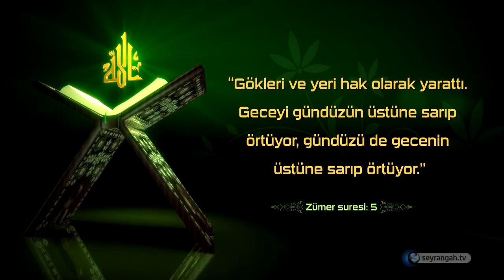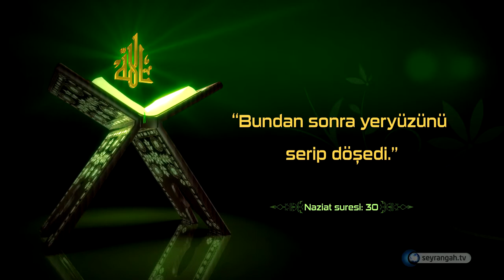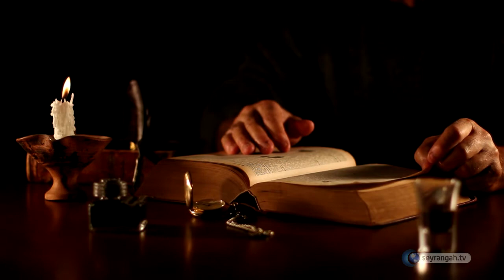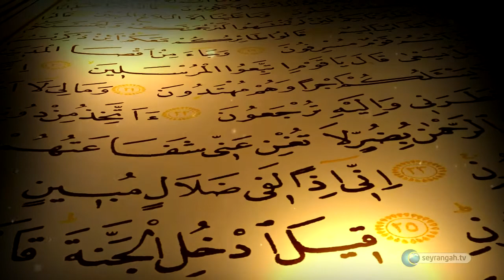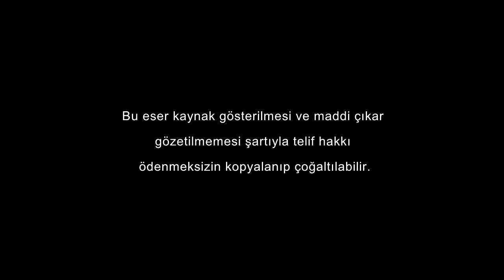Kur'an-I Kerim Bilimsel Mucizeler (Dünyanın yuvarlak oluşu)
Dünyanın yuvarlak oluşu
Dünya’nın şekli konusunda insanlar asırlar boyu ciddi çelişkilere düşmüşler ve çokları onun bir tepsi gibi düz olduğu fikrini savunmuşlardı. Son birkaç yüzyılda yapılan mantıksal ve matematiksel açıklamalarla Dünya’nın yuvarlak olduğu tespit edilmiştir. Ve artık teknoloji gelişip de insanlık uzaya ve aya çıktıklarında Dünya’nın yuvarlak olduğu görsel olarak da ispatlanmıştır. Oysa ki Kur’an asırlar önce bu gerçeğe mucizevî bir şekilde işaret ediyordu.

“Gökleri ve yeri hak olarak yarattı. Geceyi gündüzün üstüne sarıp örtüyor, gündüzü de gecenin üstüne sarıp örtüyor.” (Zümer Suresi 5)

Bu ayet-i kerimede “sarıyor” diye çevirdiğimiz kelimenin Arapçası “kevvera”dır. Bu kelime Türkçeye de geçen “küre” kelimesi ile aynı kökten gelmektedir. Bu fiil Arapçada yaygın olarak “başa sarık sarmayı” ifade etmek için kullanıldığı gibi, “yuvarlak bir şeyin üzerine bir cisim sarmak” için de kullanılır.

Baş gibi küremsi bir yapının etrafına sarığın sarılması için kullanılan bu fiil, gecenin gündüzün üzerine sarılmasını ifade etmek için de kullanılmıştır. Ayette “gecenin gündüzün etrafına sarılması” ifade edilirken aynı zamanda “gündüzün de gecenin üzerine sarıldığı” ifade edilmektedir. Gece ile gündüzün oluşma sebebi ise Dünya’nın küremsi yapısıdır. Bu da ancak ve ancak Dünya’nın yuvarlak olması durumunda bu ayette ifade edilen fiil ile gerçekleşebilir.

Dünyanın yuvarlaklığına işaret eden başka bir ayette ise şöyle buyrulmuştur: “Bundan sonra yeryüzünü serip döşedi.” (Naziat Suresi: 30)

Bu ayette, “serip döşedi” olarak çevrilen kelime “deha” kelimesidir. “Deha” kelimesi, yaymak anlamına gelen “dahv” kökündendir. Dahv kelimesi, döşemek, düzeltmek anlamlarına gelse de taşıdığı anlam bakımından basit bir döşeme fiili değildir. Çünkü bu kelime de, yuvarlak olarak düzeltmek, döşemek fiillerini tarif etmek için kullanılmaktadır.

“Dahv” kelimesinden türeyen diğer kelimelerde de yuvarlaklık anlamı mevcuttur. Örneğin çocukların topu yerdeki bir çukura düşürmeleri, taş atıp çukura düşürme yarışları, cevizle oynanan oyunlar hepsi “dahv” kelimesiyle ifade edilmektedir. Devekuşunun yuva yapmasına, yatacağı yerdeki taşları temizlemesine, yumurtladığı yere ve yumurtasına da bu köklerden türemiş kelimeler kullanılır.

Dünya’nın şekli de bir yumurtayı andırır şekilde yuvarlaktır. Dünya’nın kutuplardan basık küresel şekli, geoit olarak ifade edilmektedir. Bu bakımdan ayette “deha” kelimesinin kullanılması, Allah’ın Dünya hakkında verdiği önemli bir bilgiyi içermektedir.

Bu izahlardan anlaşıldı ki, Kur’an, Dünya’nın yuvarlaklığından haber veriyor. Ancak açıkça haber vermeyip, sadece işaretle yetiniyor ki, Dünya’nın yuvarlaklığını anlayamayan asırlar, Kur’an’ın haberleri hakkında şüpheye düşmesin ve Kur’an’a itiraz etmesin.

Acaba, okuma-yazma bilmeyen bir beşerin bundan 1400 sene önce, Dünya’nın yuvarlaklığını tek başına keşfetmesi mümkün müdür? Elbette mümkün değildir. O halde bu haber, bir beşerin sözü olamaz. Olsa olsa bu haber, Dünya’yı yaratan ve ona küremsi şekli veren Allah’ın sözü olabilir. İnandık ve iman ettik!